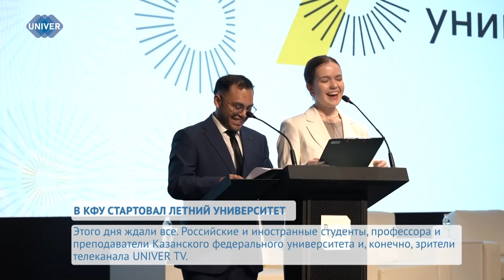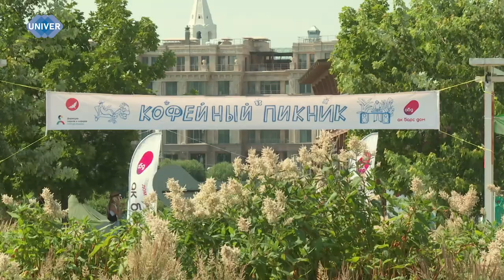UNIVERНОВОСТИ от 08.07.2024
В айти парке имени Башира Рамеева прошла торжественная церемония открытия проекта "Летний университет 2024". Кто к нам приехал и чем они будут заниматься? Узнавала наш корреспондент.

За окном по-прежнему стоит жаркая погода, а это значит – самое время охладиться. У каждого свои способы: купание в речке, вечерняя прогулка или просмотр сериалов под холодным потоком воздуха от кондиционера. Но не хватает одного – чего-то бодрящего и освещающего, например, айс-ти или вкусного лимонада. В прошедшие выходные в Казани прошёл кофейный пикник. Жители смогли не только открыть для себя новые вкусы  напитка, но и узнать о всех секретах приготовления кофе, его влиянии на организм, некоторые даже поучаствовали в тематическом эксперименте. Обо всём подробнее узнаете в следующем сюжете.

8 июля отмечается удивительный праздник- День семьи, любви и верности. Этот день посвящен всем тем, кто ценит и бережет свои семейную гармонию и традиционные ценности. В сюжете расскажем об истории торжества.